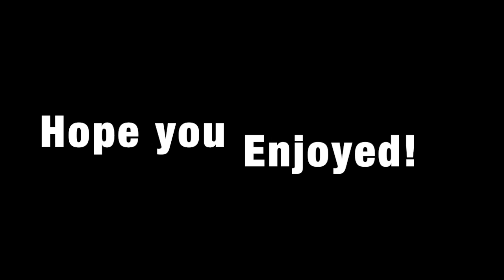World Cup Predictions - Group A and B!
Hi guys welcome to the first episode of this series where me and my friend Josh are predicting the World Cup group stage games!